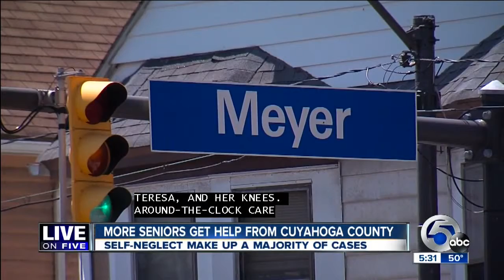More seniors get help from Cuyahoga County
Self-neglect makes up a majority of cases that Cuyahoga County investigates within its division of senior and adult services